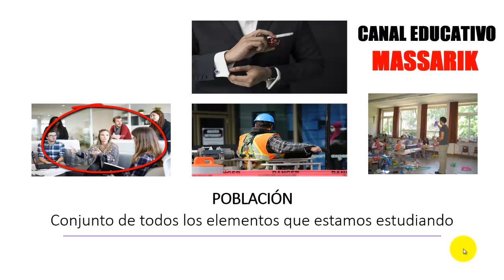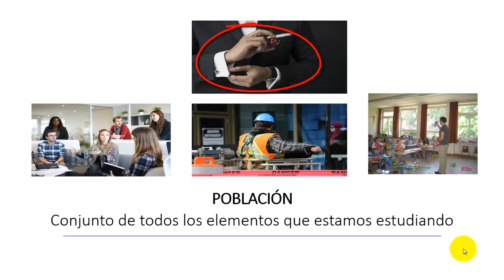CÓMO DETERMINAR EL UNIVERSO, POBLACIÓN Y MUESTRA | METODOLOGÍA DE LA INVESTIGACIÓN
En este video les muestro CÓMO DETERMINAR EL UNIVERSO, LA POBLACIÓN Y MUESTRA de tu trabajo de investigación. En mi canal puedes encontrar temas sobre USO DE NORMAS APA, ESTILO CHICAGO, ESTILO HARVARD, CÓMO HACER UN PROYECTO DE INVESTIGACIÓN, TESIS, MONOGRAFÍAS, ENSAYOS, UNIVERSIDADES, CIENCIA, TECNOLOGÍA, HISTORIA, CULTURA GENERAL, ETC. TE INVITO A VISITAR MI CANAL.